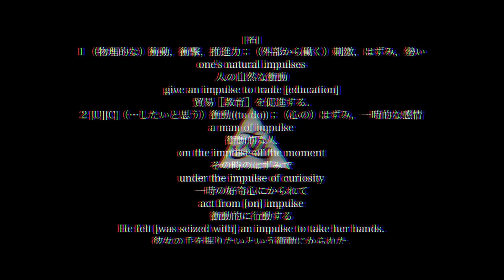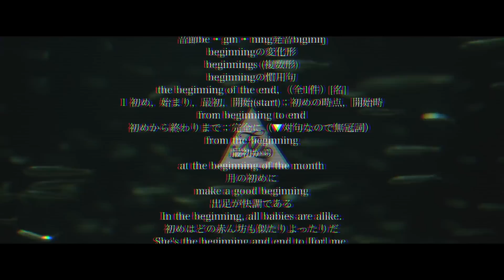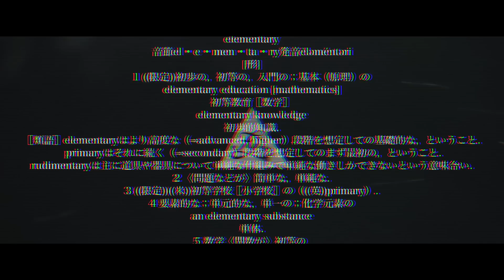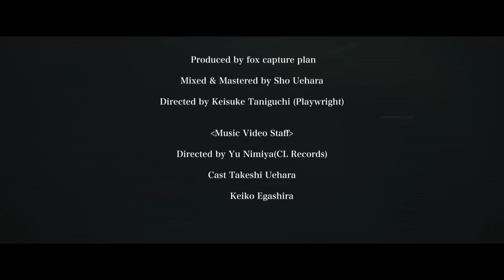fox capture plan / Elementary Stream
written by Hidehiro Kawai
from 3rd Album  "WALL"
2014/07/09 Released

fox capture plan--
Ryo Kishimoto(p), Hidehiro Kawai(b), Tsukasa Inoue(ds)

■ Produced by fox capture plan
■ Mixed & Mastered by Sho Uehara
■ Directed by Keisuke Taniguchi (Playwright)

■ Directed by Yu Nimiya(CL Records)
■ Cast: Takeshi Uehara, Keiko Egashira